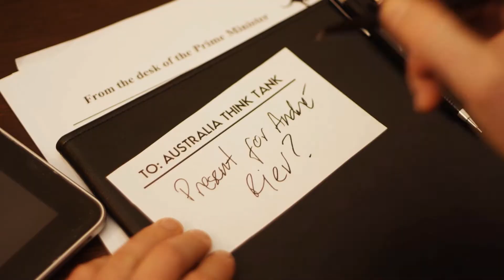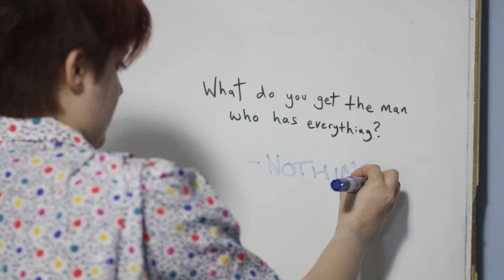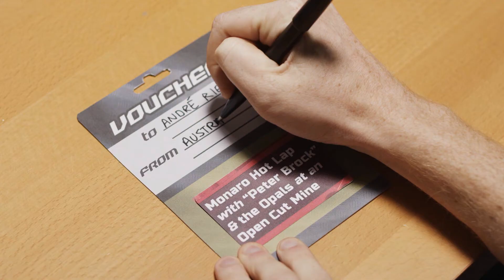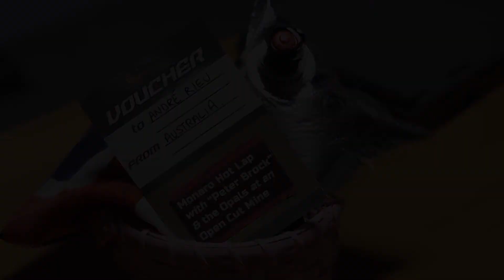Australia Think Tank: Andre Roo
Australia’s favourite Belgian Violin Wrangler, Andre Rieu, is coming out on tour, and the nation wants to give him a gift to say ‘thank you for what you have done to music’. The team do their best to navigate the minefield that is gift giving.

Produced by Stupid Old Studios for ABC and Screen Australia.

CREDITS

PRODUCER/DIRECTOR/EDITOR/DOP/ONE HELL OF A GUY:
Evan Munro-Smith

STARRING
Andy Matthews
Bec Petraitis
Matt Stewart
Alasdair Tremblay-Birchall

SOFT THINGS SKETCH
Indiana Avent
Martin Dunlop
Anna Kosovac
Carly Milroy
Dan Pejic
Emma Sharp
Neil Sinclair
Michael Teychenne

CROC SKETCH
Amy Devereaux
Patrick Petraitis
Evan Munro-Smith
Peader Thomas

AUDIO OPERATOR (microsketches): Bec Petraitis
LINE PRODUCER: Indiana Avent
MAKEUP: Elizabeth Surtees
2ND CAMERA OPERATOR: Tyson Burgess
BEHIND THE SCENES VIDEO: Patrick Petraitis & Tyson Burgess
PRODUCTION MENTOR: Jon Olb
SCRIPT CONSULTANT: Toby Halligan
SPECIAL THANKS: Sheila & Lauchlan Sharpe